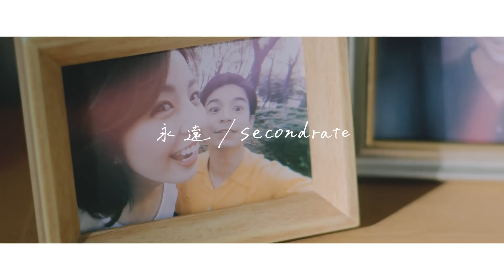【MV】secondrate -「永遠」（主演：菅谷哲也、柳ゆり菜）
大輝（菅谷哲也）はある日、1日で記憶が消えてしまう前向性健忘症を患い、過去の記憶はおろか恋人の真実（柳ゆり菜）の記憶までも失ってしまう。真実はそれを食い止めるために、二人の思い出日記を付けていく。病に立ち向かい、時には寄り添い、愛を紡ぎ続けていくラブストーリー。

Apple Music、Spotify、LINE MUSIC等、各種配信サイトにて配信中。

cast：菅谷哲也、柳ゆり菜、江端英久、宮田早苗

director：加藤拓也
producer： 片岡大樹
camera： 中島唱太
light： 金子秀樹
stylist： 鈴木成実
make： 関谷佳代子、菅野彩香
art direction・edit：上川彩
colorist：高山春彦
production manager：馬渕修、山本晃大

styling cooperation：
borders at balcony
JUNred
J.FERRY
003J.FERRY
MAISON TOKYO
eversince
GORGE
RaDonna
Mile
TIDEWAY
PAULOWNIA
ILSE mobus

production：NEWTOWN

作詞・作曲・編曲：Seike

Vocal & Chorus：Saki
Piano & Chorus：Seike
Drums：Tomoki
Guitar：Jun
Button Push：きんきんぱんぱん
Bass：Naoki Kobayashi
Percussion：Masamichi Kubota
1st Violin：MIYUI
2nd Violin：SONOKA
Viola：SEIKA
Cello：RISAKO
Recording & Mixing & Mastering：MI

Special Thanks：菊清文、齋藤直紀

「永遠」

「永遠とか簡単に言わないで」
少し照れながら貴方を見つめた
銀色のリングは消えちゃいそうなくらい　綺麗に輝いてた

これからはずっと一緒に 過ごしていける
来年の桜だって 約束したはずの未来は
手のひらを すり抜けていった

お別れは突然に やってきたんだ
散る花の切なさに 少し似ていた
「さよなら」も交わさずに 去ってしまった
それが運命ならば そんなもの信じたくない

何回も 何回も 名前を呼んだって
何回も 何回も 話しかけたって
二人で過ごした日々に
戻ることは出来ない
出来ないなら 泣いちゃうかな

いつだって 幸せに眠る横顔も
心地良い匂いだって 覚えているのに
温もりはもう忘れそう
もう一度だけでも会いたい

「優しいところが好きだよ」
そんなことばかり言いながら歩いたね
そういえば貴方の答えは 秘密のまま　聞けないまま

貴方が好きなあの公園は 今はもう無い
私が好きなあの灯台は 錆びついてた
「世の中に変わらないモノなんて無いよね？」
貴方に聞けたら 貴方なら何て言うかな

何回も 何回も 忘れようとしたって
何回も 何回も 放しかけたって
二人の日々が一番だって 心は分かってる

「もう一度会いたい」

あれから多くの月日が経って
やっと貴方に会えそうだよ

何回も 何回も 生まれ変わっても
いつだって どこだって そばにいさせて
また会える その時は　あの日のように
強く 強く 抱きしめて もう離さないでね

何回も 何回も 願いを込めて
満開を 満開を 夢に眠る
変わらない貴方がそこにいる
やっと会いに来てくれたんだね

「永遠に大好きだよ」